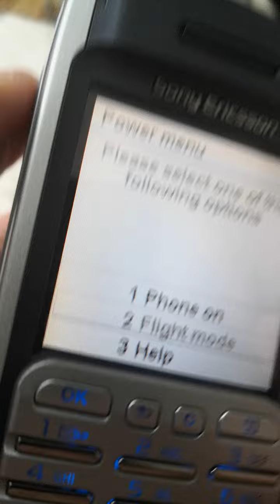Sony Ericsson p900i ему почти 20 лет, а он как новый